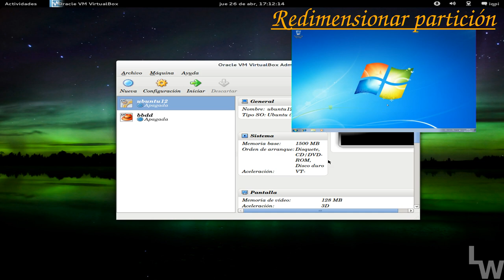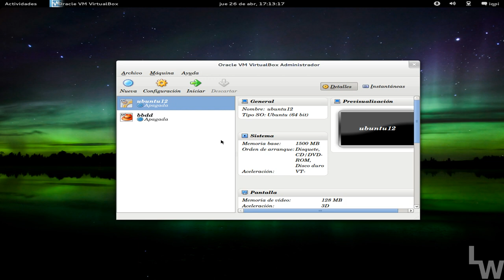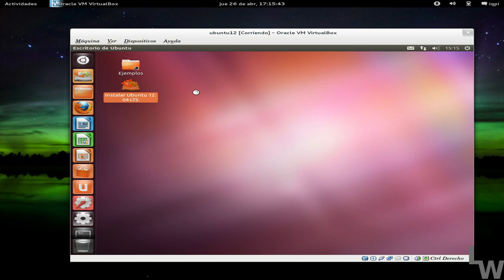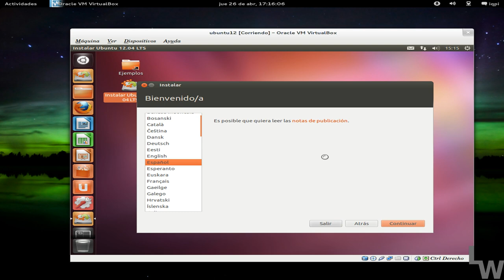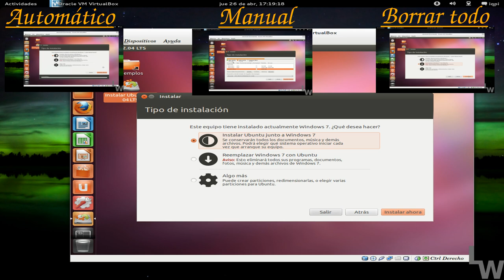Instalación desde 0 de Ubuntu 12.04 LTS junto a windows. Parte 3/5. Empezando.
En la tercera parte de este videomanual vamos a ver cómo iniciar desde el pendrive o desde el CD para poder iniciar la instalación de ubuntu, además de cómo proceder para poder comenzar con la instalación.